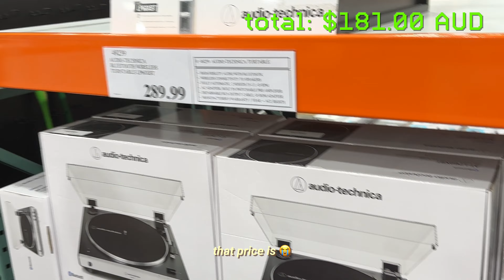life lately 🧸 how much I spend on weekly groceries living in australia 🛒 cozy day, thrift haul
[RE-UPLOAD] a productive vlog 🍰  how much i spend in a week living in australia! Showing you my weekly grocery haul (also costco haul) + come thrifting with me! A cozy day at home as a homebody, making crepes ❤️

₊✧˚﹕︶︶︶﹕૮₍ ⸝⸝´ ꒳ `⸝⸝ ₎ა﹕︶︶︶﹕ ˚✧₊︶︶︶﹕૮₍ ⸝⸝´ ꒳ `⸝⸝ ₎ა﹕︶︶︶˚✧₊

₊˚ ‿︵‿︵‿︵୨୧ · · ♡ · · ୨୧‿︵‿︵‿︵ ˚₊

Music & Soundtrack Credits: ✩♬ ₊˚.🎧⋆☾⋆⁺₊✧

[Tags]
aesthetic mydigitaldiary productivevlog productiveday Weekly vlog come thrift with me productive day in my life